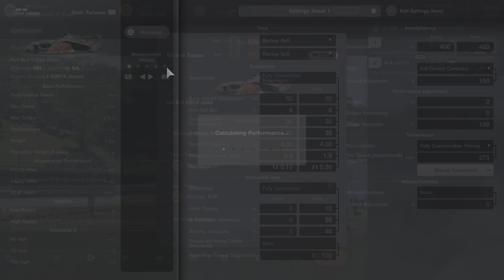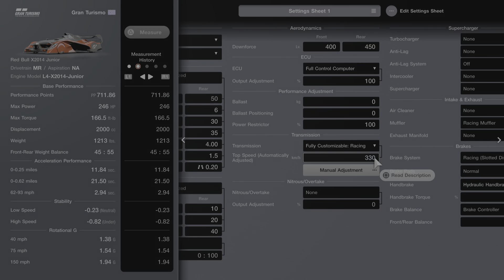Gran Turismo 7 😎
Shenanigans 🤣 @keithlovetto578  :)